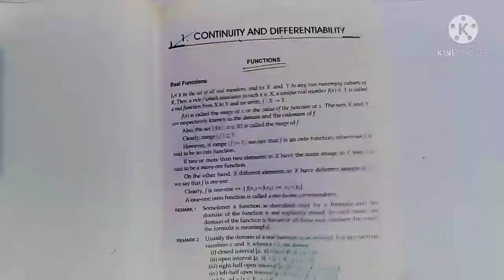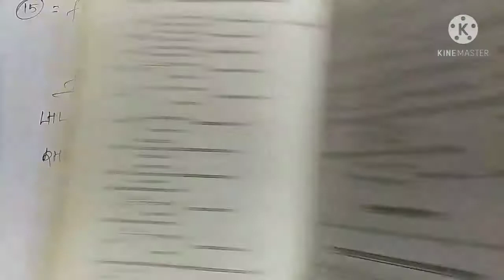RS Aggarwal Continuity Problems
Hello, students
This channel provide you a complete concepts of class 9 10 11 and 12 maths. NCERT and R S Aggarwal Maths is Fully covered through this channel. Students of Jharkhand Board, Bihar Board, CBSE Board get more benefit through this channel.